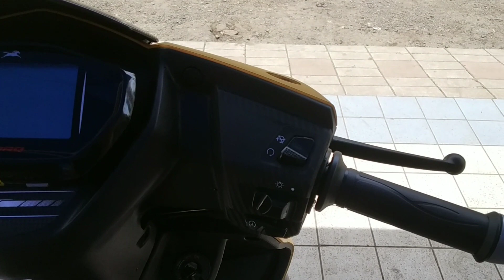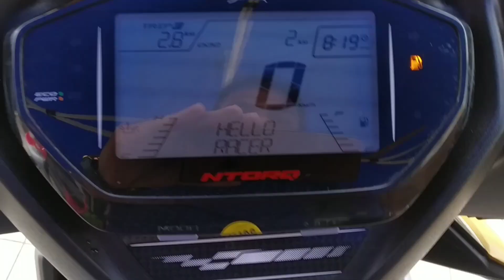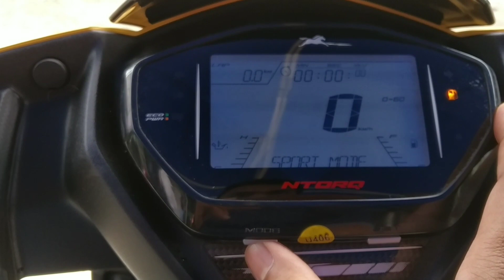NEW TVS NTORQ 125 | PRICE | FEATURES | UPDATES | MILEAGE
Here you get the walkaround review of new tvs ntorq 125. This is a sports scooter which had comfortable riding along with good top speed. Tvs ntorq top speed is 95 kmph company claimed. Engine is very good with linear power delivery. tvs ntorq mileage is 47 kmpl company claimed but it can give mileage between 40 to 45 kmpl depending on riding stile.
Overall scooter is really premium with sporty look.
Tvs ntorq price: disc brake
Ex showroom pune: ₹66000
On road pune: ₹79500